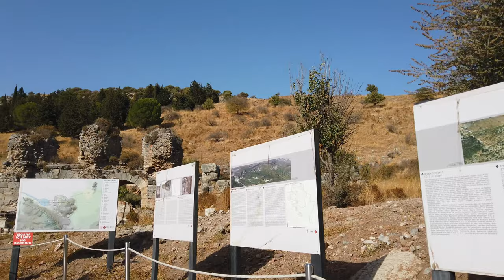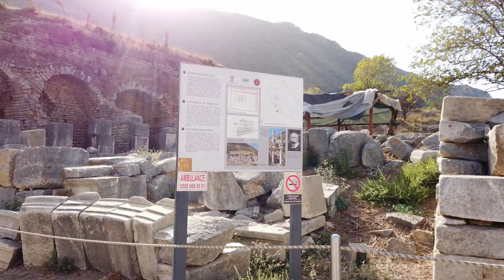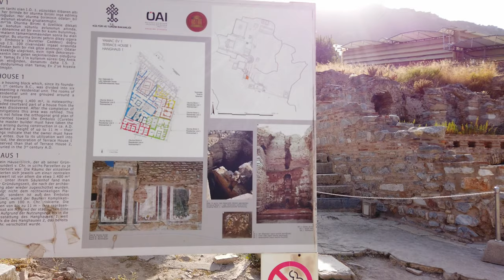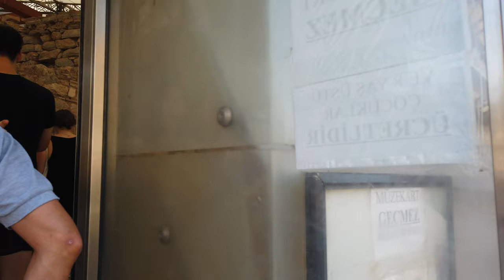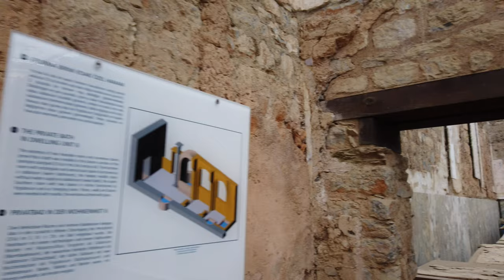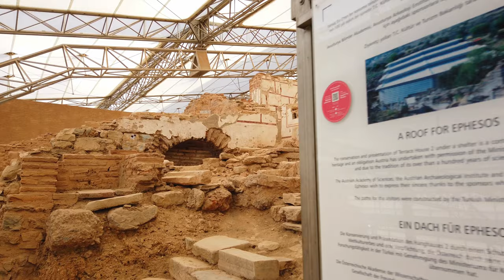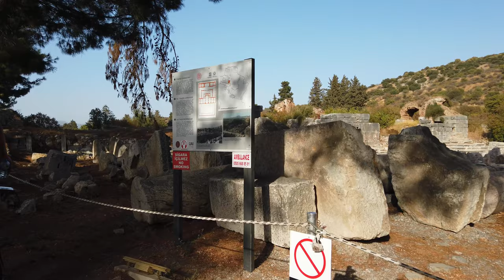EPHESUS (EFES), Turkey 🇹🇷 - 4K 60fps (UHD)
Ephesus, a city of great historical significance, was located in ancient Greece and later became part of the Roman Empire. It its history Ephesus survived multiple attacks and changed hands many times between conquerors. Situated on the coast of Ionia near today's Selçuk in Turkey, Ephesus was founded by Ionian Greek colonists in the 10th or 11th century BC. It is possible to walk from Selçuk to Ephesus as I did.

We are starting our walking tour right at the south gate. From there our first stop is the Odeon, a small theater that was also a council chamber.

Next up, we'll see the Prytaneion. They kept a sacred flame burning here all the time, dedicated to the goddess Hestia.  Soon we head over to the Temple of Domitian. It's mostly ruins now - one of the first places in Ephesus dedicated to an emperor, showing us how Rome left its mark here.

We explore Terrace Houses, right across from the Hadrian Temple before we're seeing a major highlight - the Celsus Library. This place is iconic for Ephesus with its grand facade.

Later we'll wander through the Agora, the city's marketplace and the Great Theater. It could fit 25,000 people.

Soon we are making it to the exit via the Harbor Road and conclude our 1 hour tour of Ephesus.